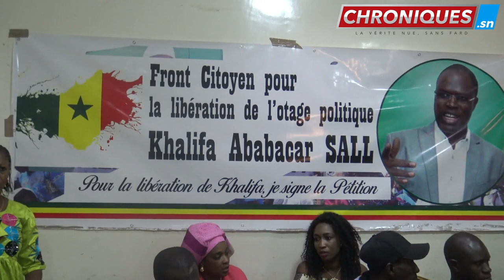Front citoyen pour la libération de khalifa sall